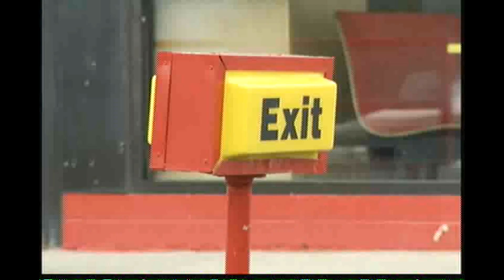Gay soldiers beaten in possible hate crime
Video: KOAA-TV